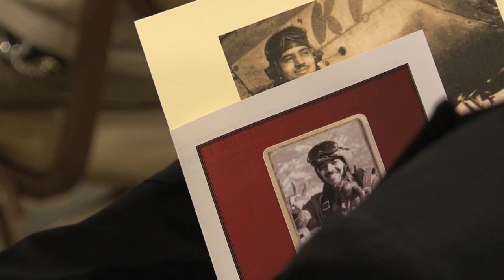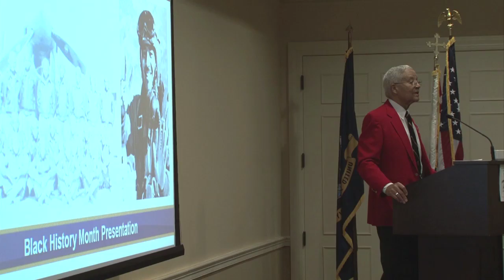NAVAIR AIREEL: Former Tuskegee Airman Col. Charles McGee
Black History Month presentation featuring former Tuskegee Airman Col. Charles McGee, USAF (Ret.)

A living legend, Col. Charles McGee, fought in World War II, in Korea and in Vietnam. He holds the record for the highest three-war total of fighter combat missions of any pilot in the U.S. Air Force history. His military service began as one of the Tuskegee Airmen in the 332nd, famed pioneers who fought racial prejudices to fly and fight for their country in World War II.